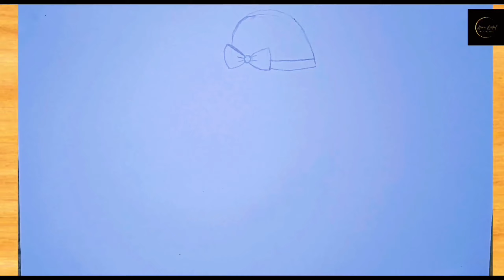How to draw beautiful Girl sketch wear Hat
||How to draw Girl sketch with beautiful hat||
||How to draw Girl sketch with Cap||

||How to draw a girl wear beautiful Cap||
||Sketch of girl wear beautiful Hat||